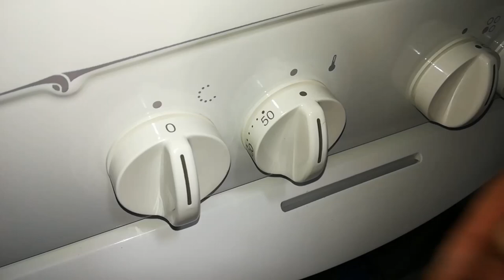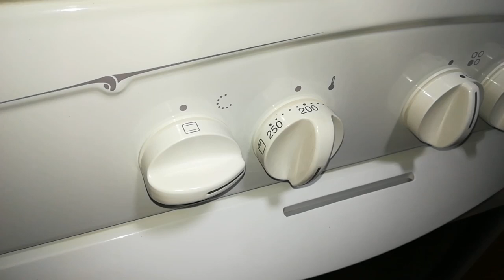MONAS de PASCUA ¡MUY FÁCILES Y ESPONJOSAS! 🐊🐢🐛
Hoy os proponemos una receta típica de Semana Santa, para pasar un rato divertido con los peques de la casa. Es un bocado riquísimo. Os recomiendo comerlas recién hechas, nada más se enfríen. Si no es así, en el congelador aguantan de maravilla. ¡Disfrutadlas!

Ingredientes para la masa:
-375 g de harina de fuerza
-125 de harina de trigo de todo uso
-125 g de azúcar
-125 ml de agua tibia
-125 ml de aceite de girasol
-1 cucharadita de ralladura de limón
-1 cucharadita de ralladura de naranja
-25 g de levadura fresca
-1 cucharadita de levadura química (polvo de hornear)
-2 huevos de tamaño L
-2 g de sal

Ingredientes para la decoración:
-3 huevos de tamaño L
-Colorante alimentario líquido o en pasta
-1 cucharada sopera de vinagre
-25 g de fideos de chocolate